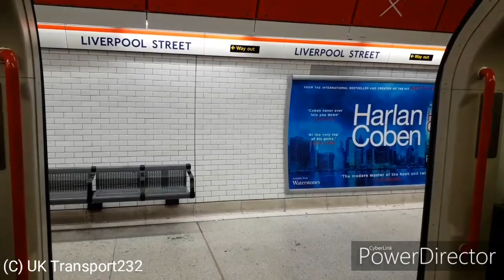RARE | Central Line train destination at Marble Arch.